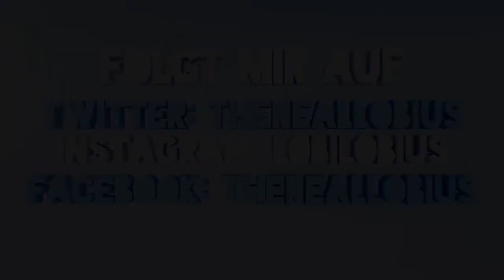CALL OF DUTY: ADVANCED WARFARE MULTIPLAYER #33 - EASY! - Let´s Play COD AW | Lobius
Let's Play CALL OF DUTY ADVANCED WARFARE Deutsch German